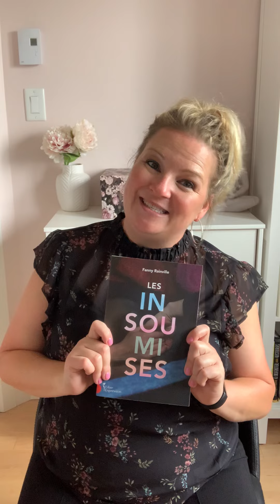"Les insoumises" - Margot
"Les insoumises", un roman de Fanny Rainville

Résumé :
Un drame est évité de justesse à la maison de naissance Grande Ourse. Céleste, la sage-femme présente cette nuit-là, perd pied. Elle ne se doute pas que cet événement bouleversera non seulement sa vie, mais aussi celle de tous ceux qu'elle aime.Dans ce roman naviguant entre présent et passé, le destin de trois sages-femmes et d'une Algérienne sans papiers s'entrelace en laissant une marque indélébile dans le parcours de chacune. Amel s'expatrie pour rejoindre son amoureux. Isabelle peine à quitter un mariage qui ne lui convient plus. Margot entame la plus grande bataille de sa vie. Et Céleste décide d'assumer pleinement son statut d'insoumise. De Montréal à Alger, les voix de ces femmes résonnent avec violence, tendresse et authenticité.